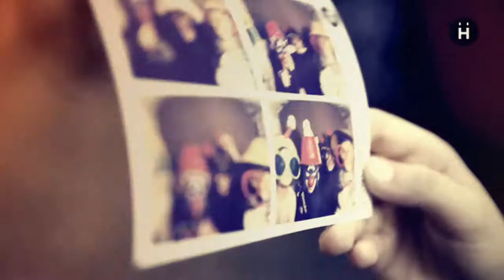HONGLER KERZEN // Photobus Spass am Lichtblicke Wochenende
60er Jahre Nostalgie im Bleichehof: Die Besucher des Lichtblicke Wochenendes konnten im original Photobus zur Erinnerung ein spontanes Selfie erstellen.